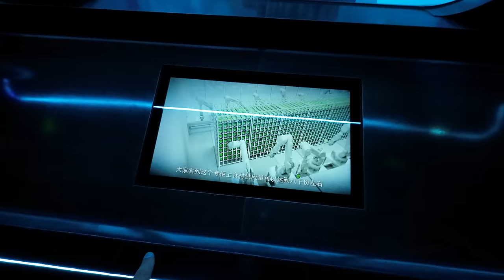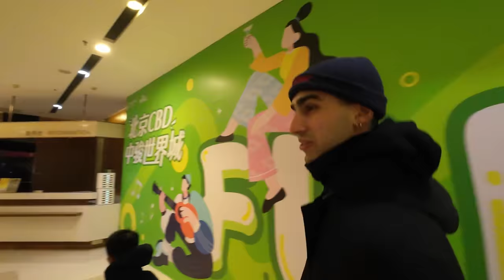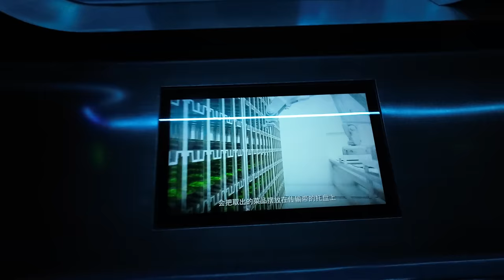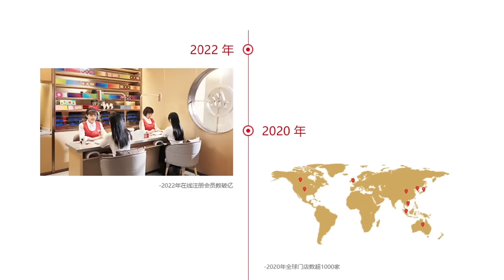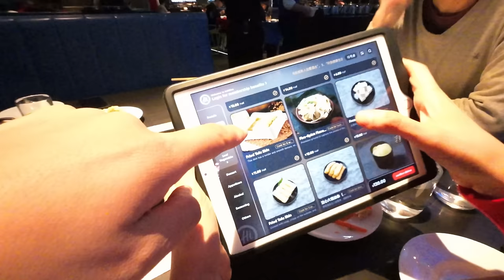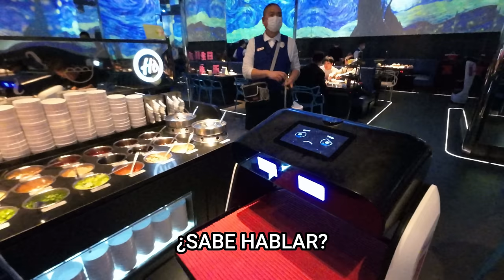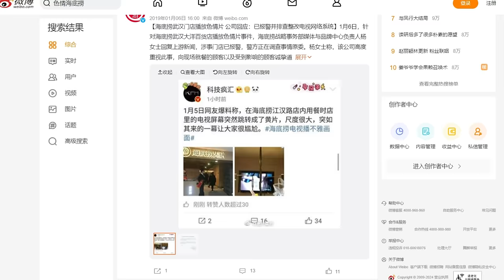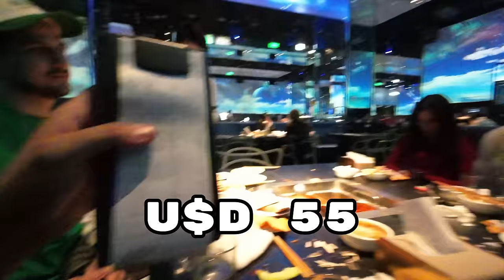Me PROMETIERON que era el MEJOR RESTAURANTE de China | Haidilao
El Haidilao es un Restaurante de China que hace el popular Huoguo (Olla Caliente), comenzó en 1994 y no sólo que se destaca por la exagerada atención de su personal, sino que tamibén hace pocos
años incorporó también a "mozos robots" y "mozos cocineros" que ayudan con todo el servicio.
¿Será acaso este el comienzo del fin del trabajo humano?

DISPOSITIVOS:
Cámara y Micrófono